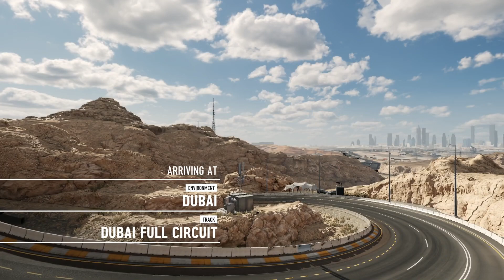Forza Motorsport 7 Races - Porsche 911 Dubai Circuit & GP GTR Dynamic Weather | Xbox One S Gameplay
Lmk if you wanna see a full series around launch! Cheers lads